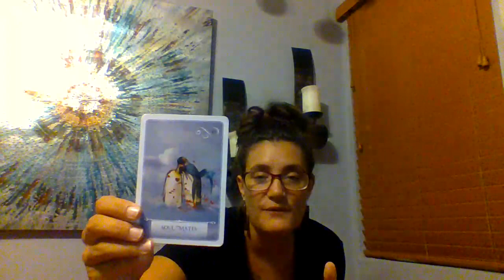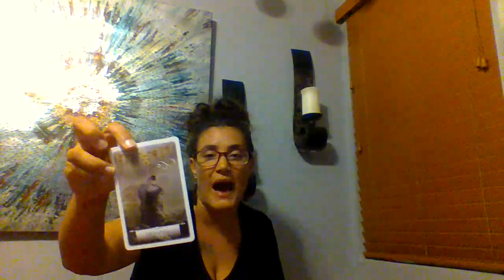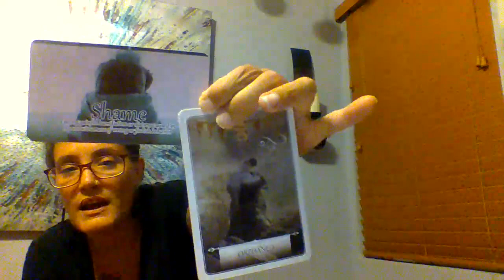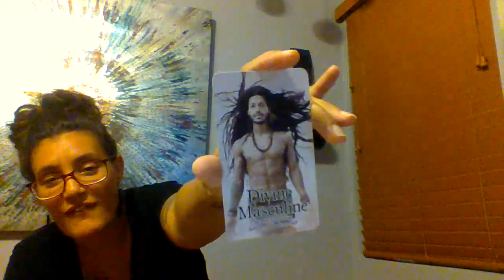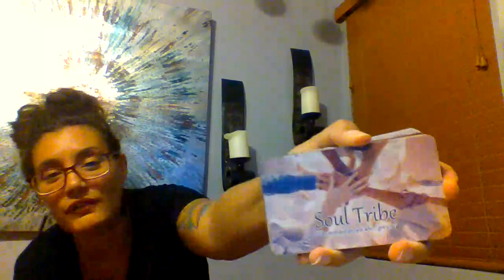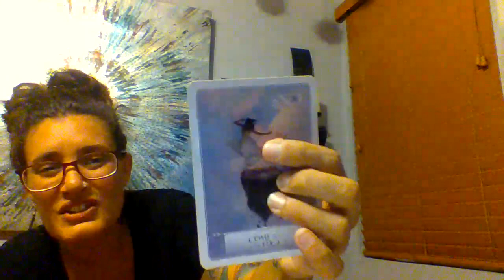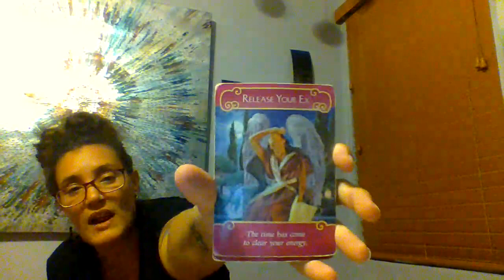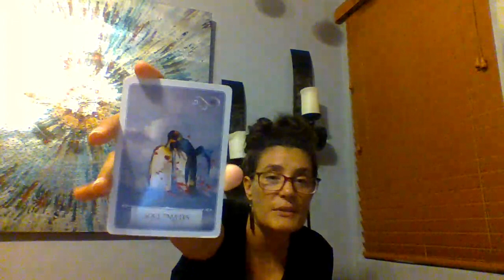Divine Masculine Knows You Are The One! ♥️💫 Divine Feminine Keeps The Candle 🕯 Lit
Daily Reading: Monday - Friday
🌍 Earth: Tuesday
🌬 Air: Wednesday
🔥 Fire: Thursday
💧 Water: Friday

Rising: Aries
Sun: Virgo
Moon: Gemini/ Cancer Cusp